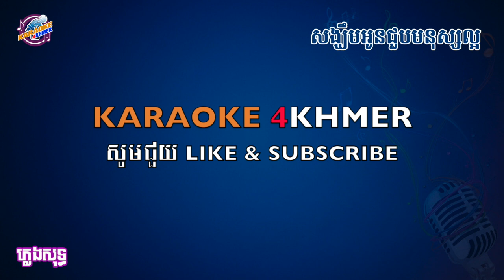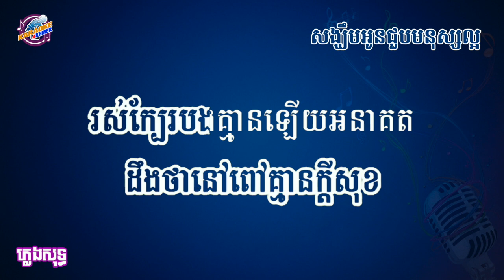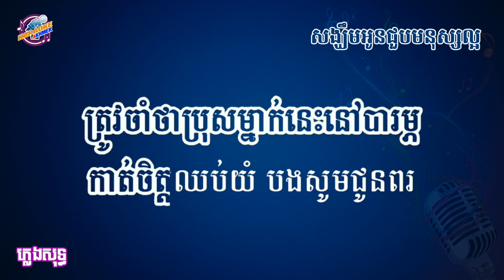សង្ឃឹមអូនជួបមនុស្សល្អ ដួង វីរៈសិទ្ធ ខារ៉ាអូខេ ភ្លេងសុទ្ធ - Songkhem Oun Jub Nek Laor - Karaoke Khmer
ខារ៉ាអូខេ ភ្លេងសុទ្ធ បទ "សង្ឃឹមអូនជួបមនុស្សល្អ" លំនាំ លោក ដួង វីរៈសិទ្ធ។
Khmer karaoke song, called “Songkhem Oun Jub Nek Laor ” by Doung Vireakseth from Karaoke 4Khmer.

▪️ Karaoke old songs:
▪️ឱក សុគន្ធកញ្ញា - Aok Sokunkanha:
▪️ខេមរៈ សិរីមន្ត - Khemarak Seremon:
▪️ខេមរៈ​​​ ស្រីពៅ - Khemarak Sreypov:
▪️លាង សុផាឡែន - Leang Sopha Len:
▪️ខេម - Khem:
▪️កែវ វាសនា - Keo Veasna:
▪️ដួង វីរៈសិទ្ធ - Doung Vireakseth:
▪️ឯក ស៊ីដេ - Ek Siday:
▪️ស៊ុន ស្រីពេជ្រ - Sun Sreypich:
▪️ពាក់មី - Peakmi:
▪️សុង សេងហ៊ន - Song Senghorn:
▪️ឃី សុឃន - Key Sokhon: